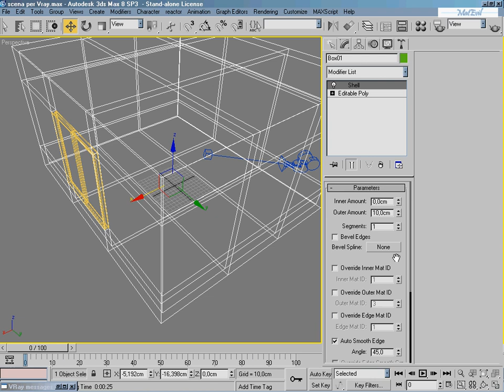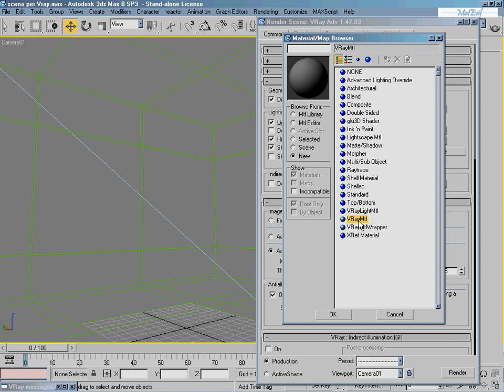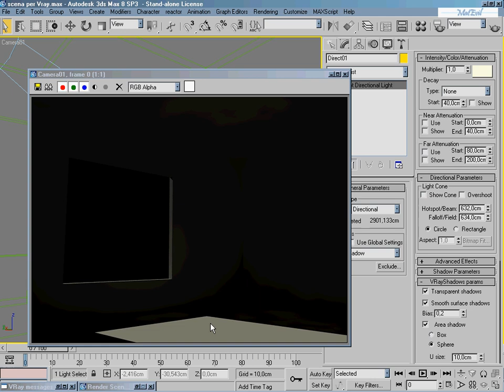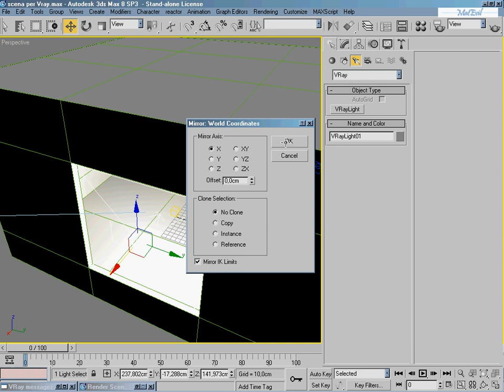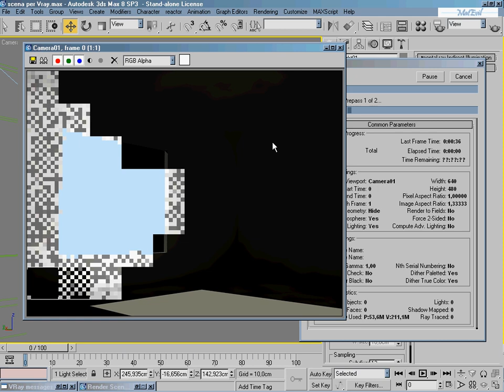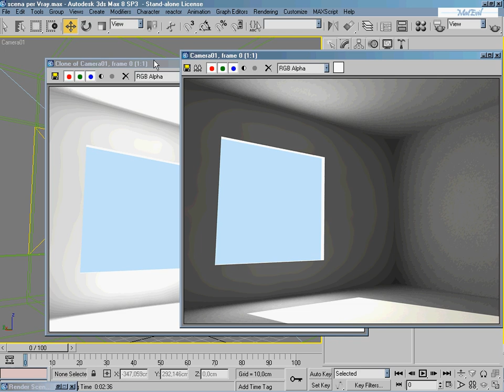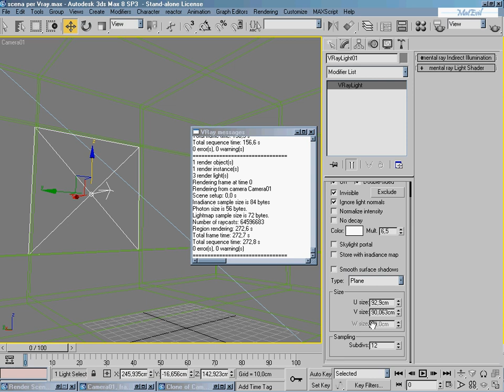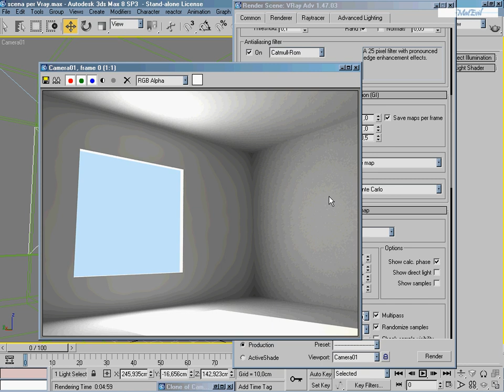Video corso 3D Studio Max 8 _24 3DS Max Rendering di un interno con V-Ray e Brute Force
Video corso 3D Studio Max 8 gratuito free

Video corso gratuito di 3D Studio Max 8 ritrovato in un vecchio backup, ho deciso di condividerlo senza alcuna pretesa, spero sia di aiuto a qualcuno. Ovviamente alcuni concetti oggi sono superati e quindi consiglio di prendere con le molle i video, ma di implementarli con altre forme di studio come per esempio video corsi online a pagamento.